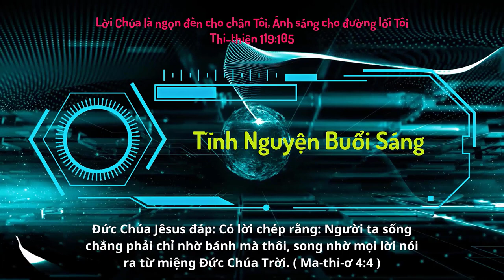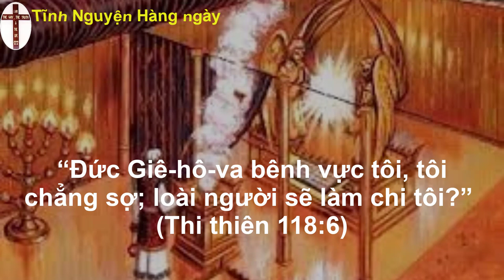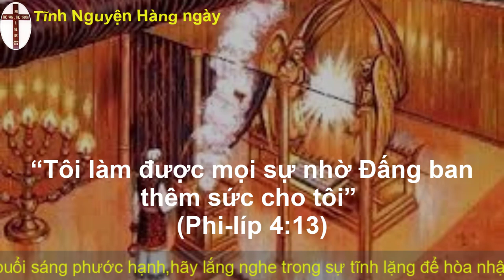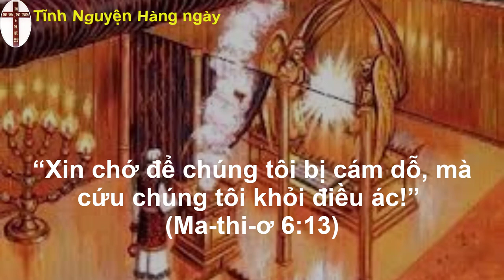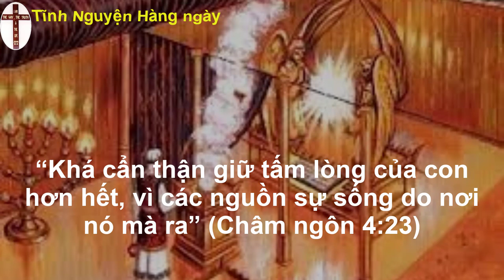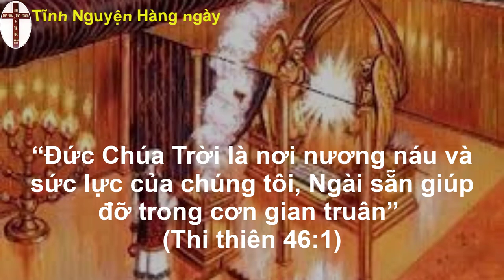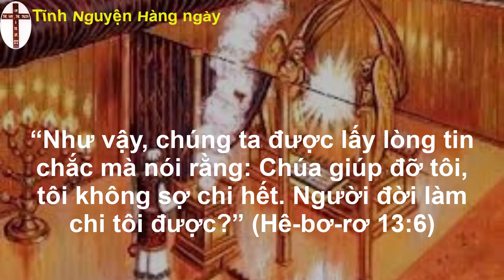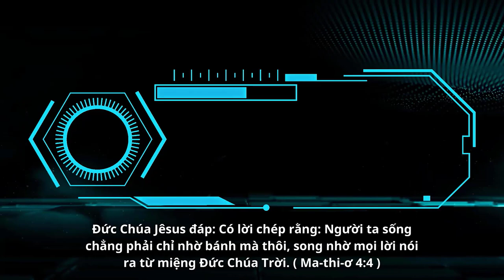Oneway Radio | Tĩnh Nguyện Hằng Ngày 17/06/2023